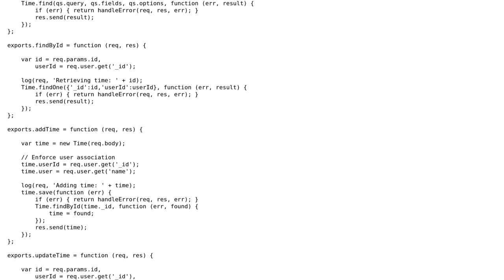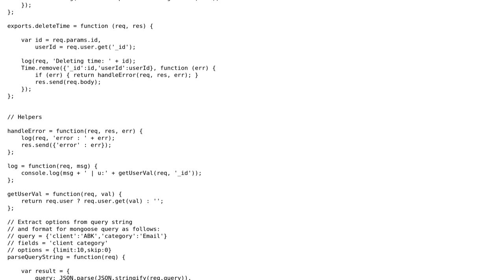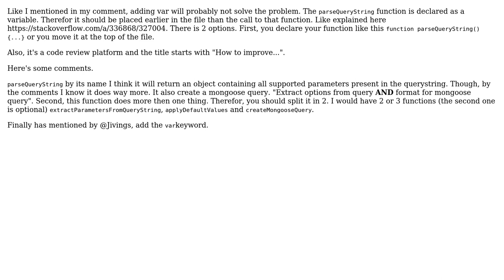Code Review: Express.js controller with Node.js style exports.methods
With thanks & praise to God, and with thanks to the many people who have made this project possible! | Content (except music & images) licensed under CC BY-SA | Music | Images & others | With thanks to user Jon Miles user Jamal user jackdbernier and the Stack Exchange Network Trademarks are property of their respective owners. You are responsible for your own actions.